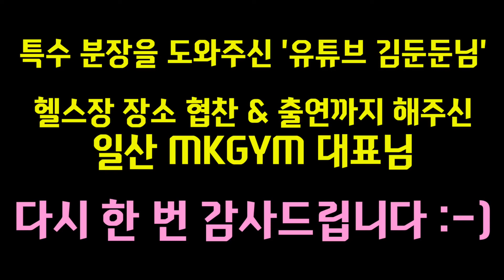funny gym prank korea series (Eng Sub) #6